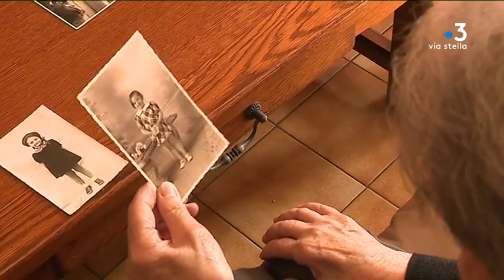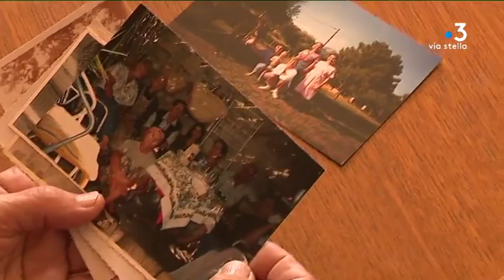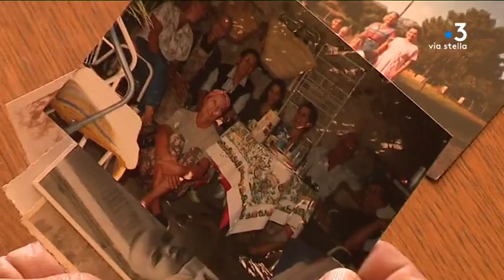Cinema - L'actrice Stéphane Audran inhumée à Tolla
Actrice fétiche de Claude Chabrol, figure du cinéma français des années 70 et 80 pour ses compositions de bourgeoises, Stéphane Audran est décédée le 27 mars à 85 ans, des suites d'une maladie.

Après une messe à l'Eglise St Roch à Paris, en présence de personnalités du monde du spectacle, c'est dans le village de Tolla, en Corse du Sud, que la comédienne a été inhumée.

Intervenants - Nanou Luccioni, Madeleine Rossi, Jean-Baptiste Casalta, cousins germains de Stéphane Audran

Equipe - Marie Cristiani, Sylvie Wolinsky